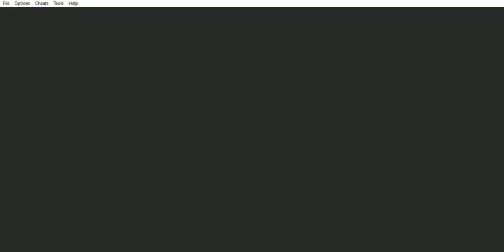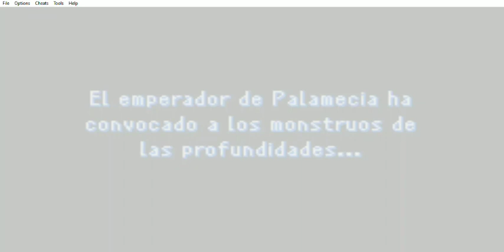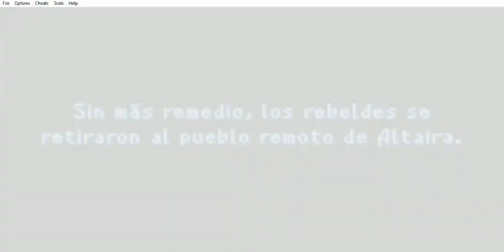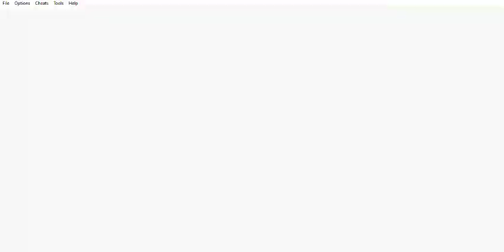Final Fantasy II (GBA) - Escapando de Fyn y preparación en Altaira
Este capítulo abarca al inicio de la Historia, Escapando de Fyn y preparación en Altaira.

Tengo un blog:
Paladín Seth:
Paladin-Seth.blogspot.com